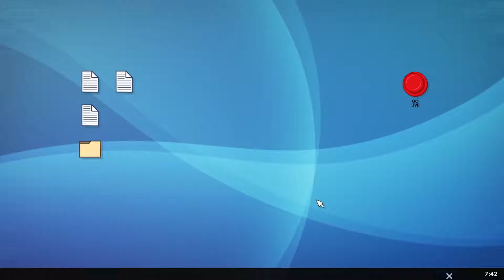Diablo III Eternal Collection - Announcement Video